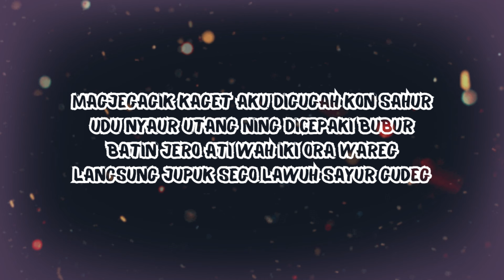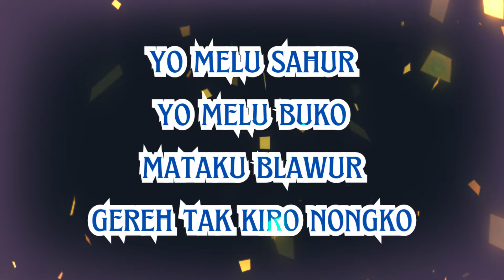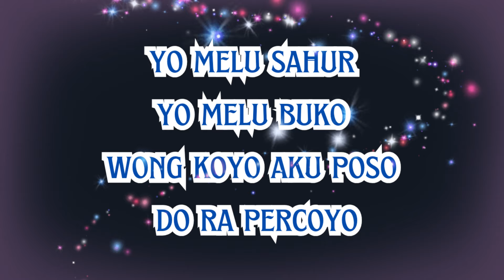- PAS SAHUR - | Video Lirik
Cek this song !!

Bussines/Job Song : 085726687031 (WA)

About Song :

 - Song Writer: Novid
- Voc: Novid Candra Nugraha
- Mixing: Novid C N
- Mastering: Novid C N